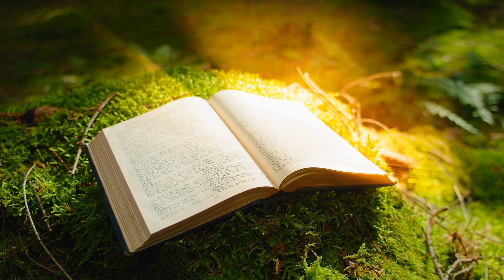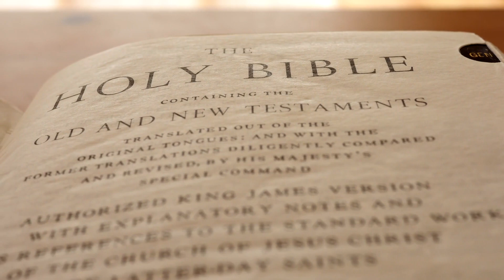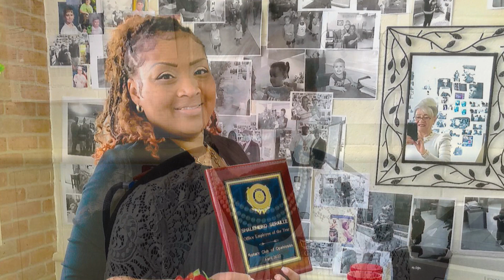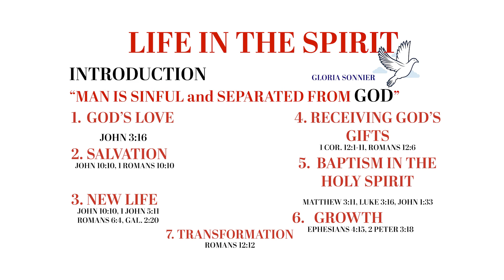Come to the Water - Show 176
Host Gloria Sonnier spreads the good word about the Bibles lessons.